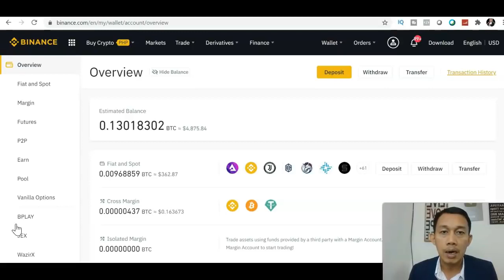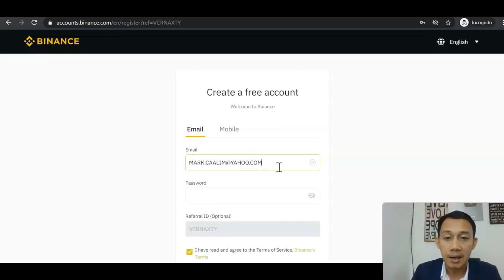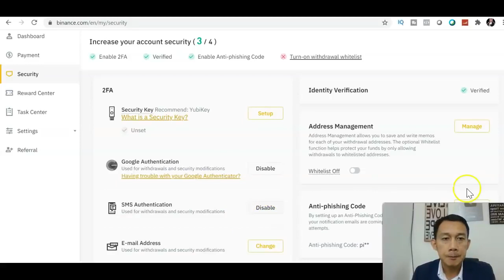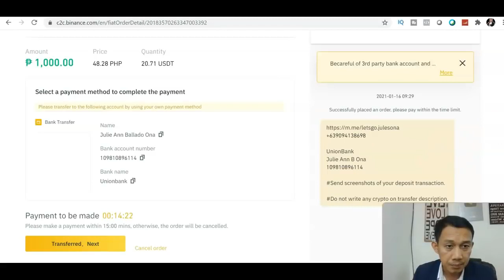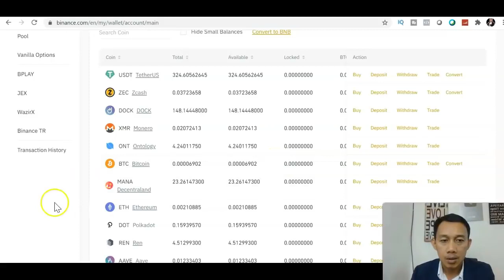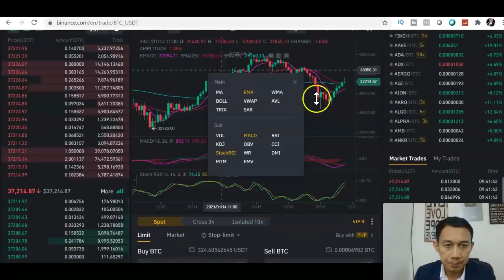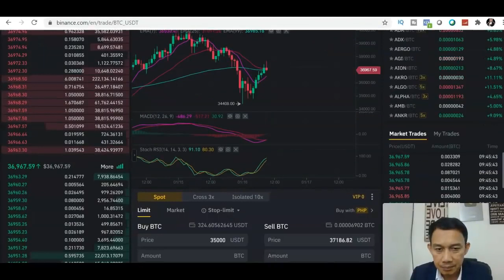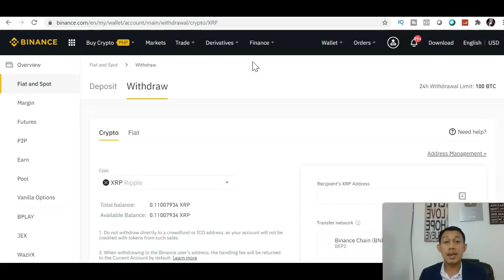BINANCE TUTORIAL STEP BY STEP FOR BEGINNERS TAGALOG UPDATED 2021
REF-4fc06b6c97f6

how to invest in bitcoin cashhow to invest in bitcoin for beginners,